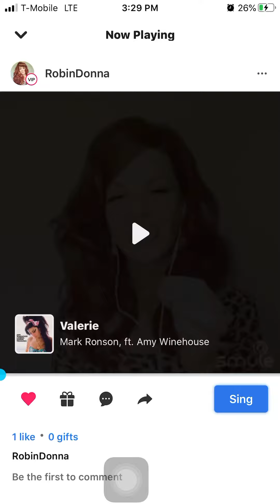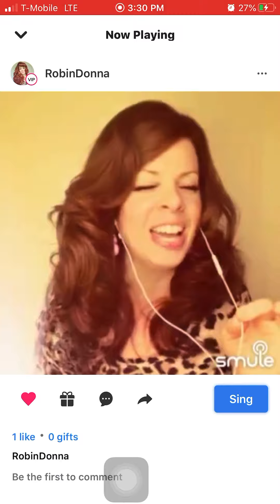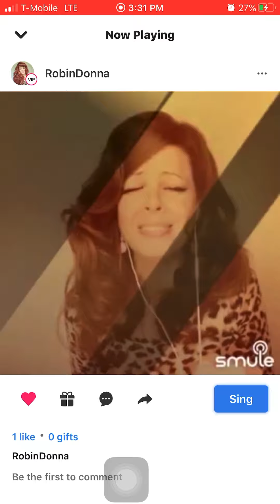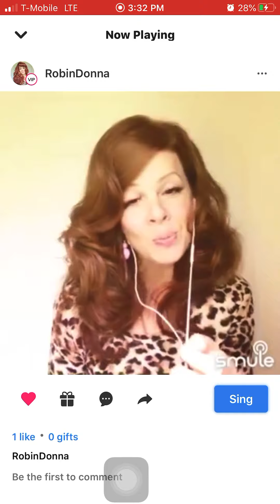Singing AMY WINEHOUSE with Closet Karaoke Queenie: “Valerie”